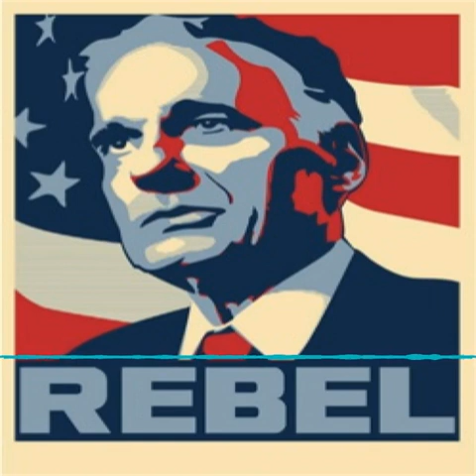Ralph Nader: Corporate healthcare is bankrupting our society!!